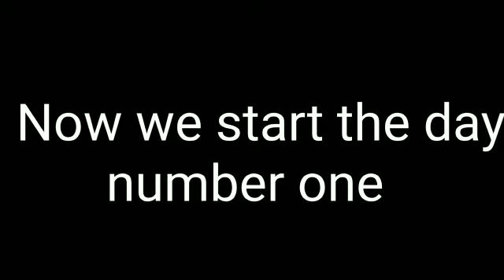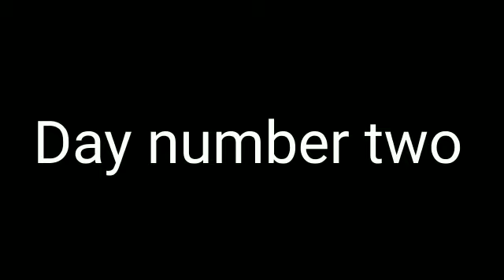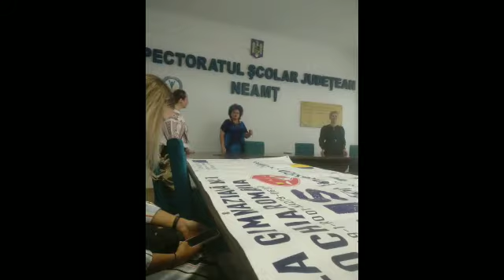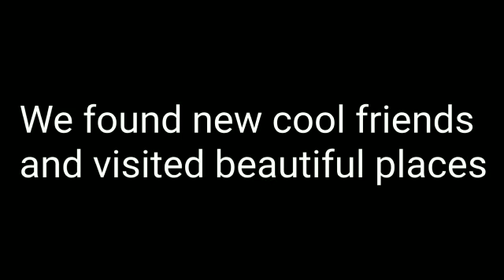Podsumowanie mobilności w Rumunii, czerwiec 2022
przygotowane przez Helenkę z klasy 6
rok szkolny 2021/2022